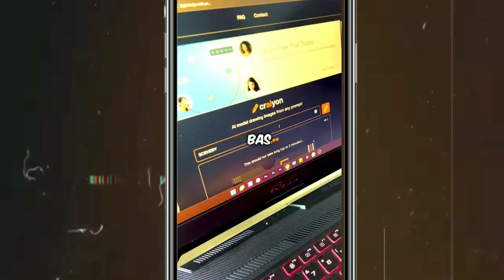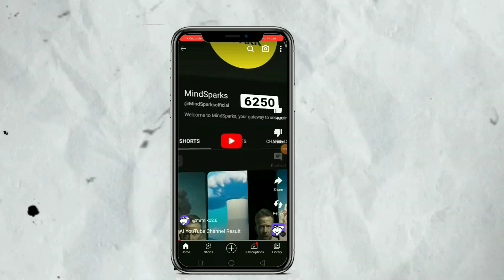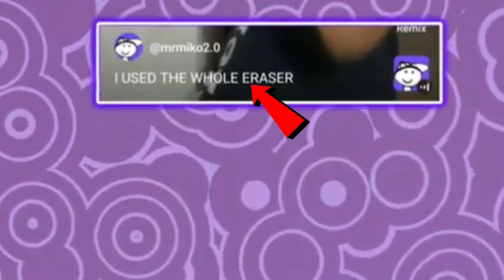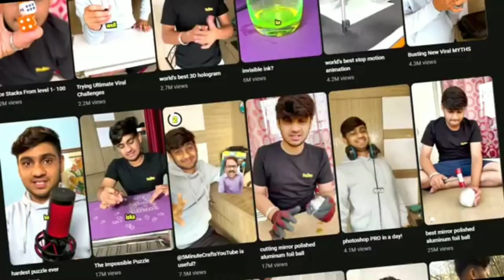How Mr Miko increased 5 Millions Subscribe from 1 video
How mr miko increased 5 million subs from 1 video,

🌹You mostly welcome my youtub channel
                       🙏  Shinu khan 🙏

Cover Topic:

mr miko minecraft,
mr miko minecraft shorts,
short video,
shorts video,
mr miko 2.0 gta 5,
mr miko 2.0 shorts,
mr miko shorts,
mr micro shorts,
mr miko 2.0,
viral shorts,
reconic,
mrmiko 2.0,
mrmiko,
mamiko 2.0,
shorts,
algrow,

how mr. miko grew his youtube channel quickly,
how mr. miko became a youtube sensation,
what sets mr. miko apart from other youtubers,
mr. miko's success story on youtube,
how to replicate mr. miko's youtube success,
the rise of mr. miko: a youtube success story,
mr miko shorts,
mr. miko's tips for achieving rapid youtube fame,
the formula for mr. miko's youtube success,
mr miko 2.0,
the secrets behind mr. miko's youtube success,

use is a permited by copyright statute that might